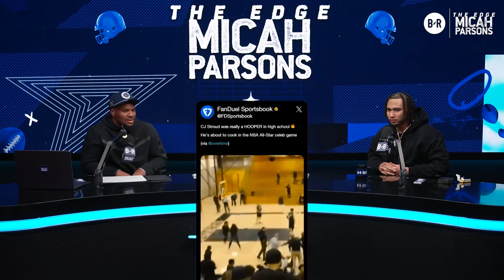C.J. Stroud Says He Scored 40 on Jaime Jaquez Jr. in High School | The Edge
C.J. Stroud tells Micah Parsons he can really hoop and says he once dropped 40 points on Miami Heat rookie Jaime Jaquez Jr.'s team in high school.